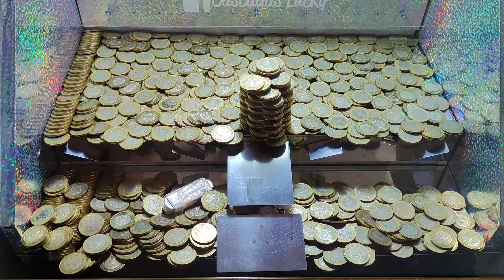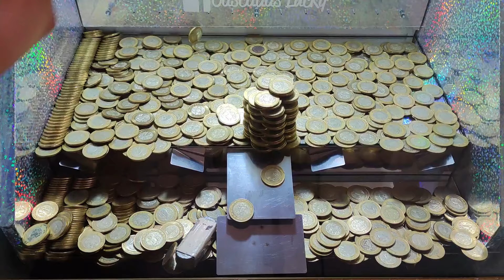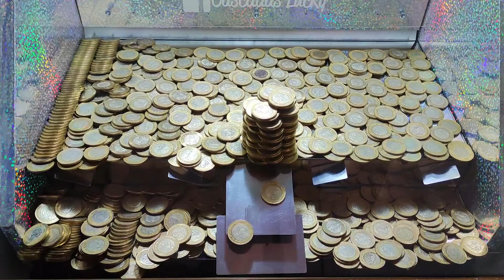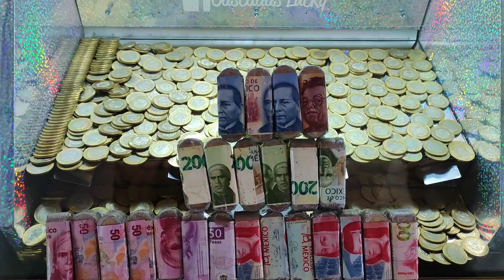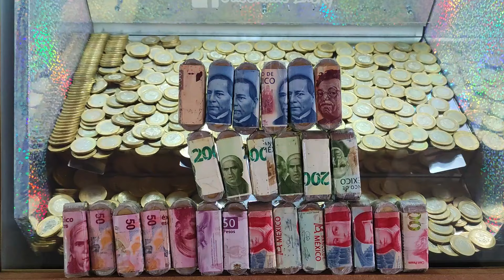😱Las torres para adelante en la tragamonedas más ganadora🏆